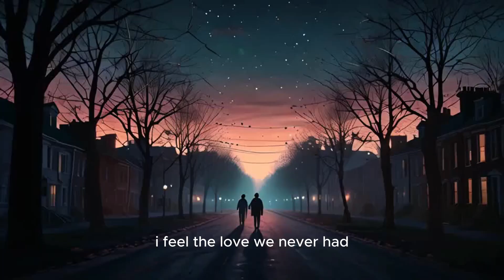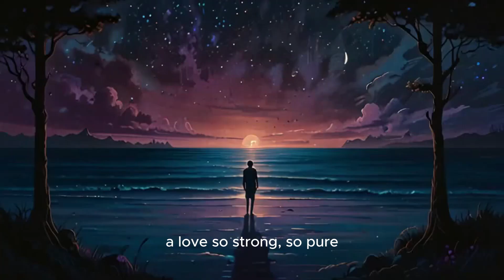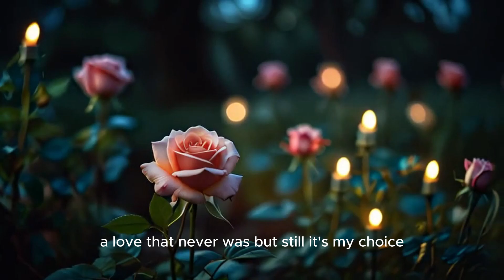To Think I Would Miss You: A Love That Never Was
Experience the hauntingly beautiful journey of a love that never existed in "To Think I Would Miss You," a rock ballad that delves into the depths of longing and unspoken connections.